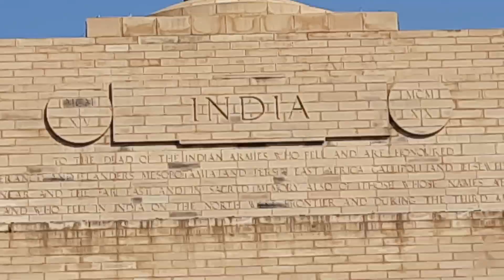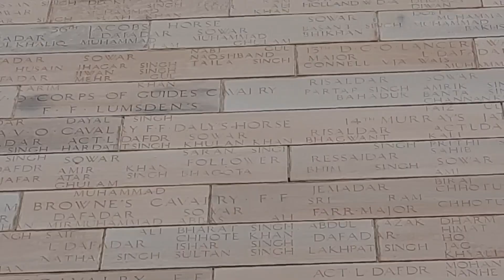Delhi Sightseeing (Himalayan Jungle & Trekking Tour) Day-1, Vlog -1